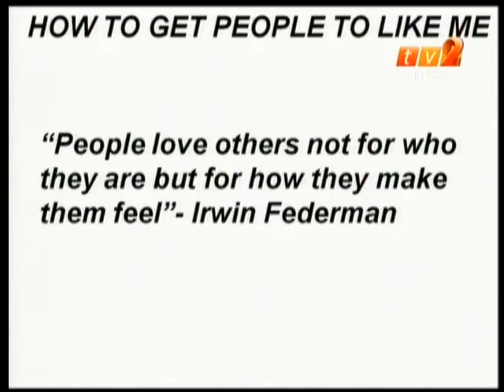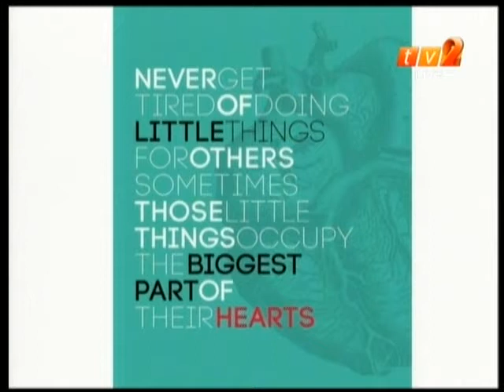How Do I Get People to Like Me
This interview talks about why people have this need to be liked and how to in fact get others to like you!